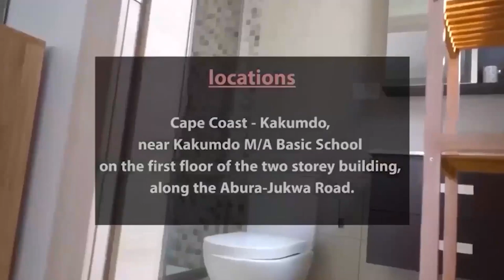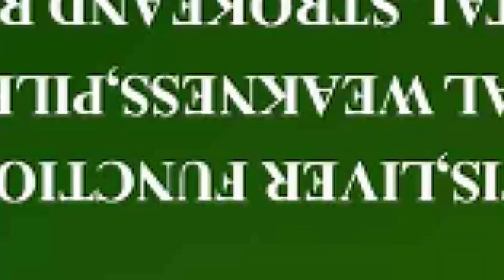Eii😱😱NEVER THINK YOUR MARRIAGE IS SAFE IF YOU HAVEN'T HAD $€X ON PHONE WITH YOUR PARTNER BEFORE 😱😱🔥